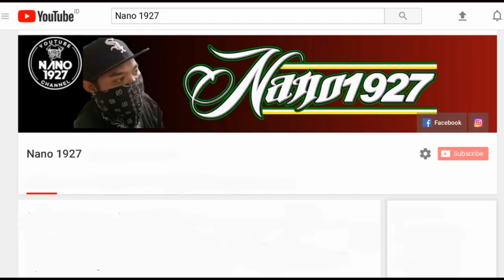Tembang Jaranan TRESNO KEPENGGAK MOROTUWO solah Mbah Yo Legenda Pembarong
Solah legenda pembarong Mbah Yo 1289 dalam lagu tresno kepenggak morotuwo voc. Adhell